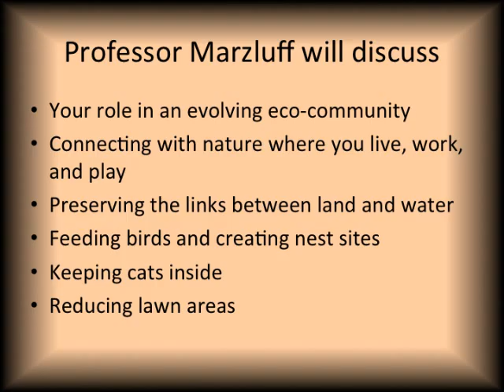Audubon June 9th Program Trailer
Vashon Maury Island Audubon Society presents Dr. John Marzluff on June 9th at 6 PM, 2015 at Vashon Theatre